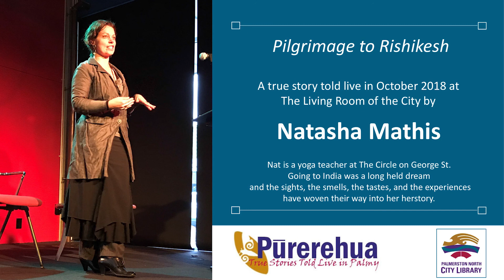Nat Mathis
Description